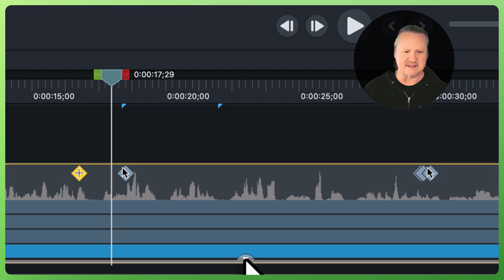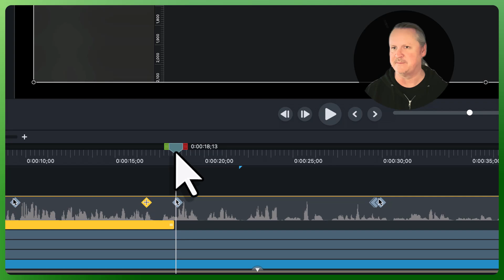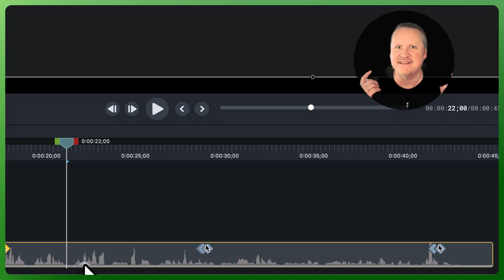Timing is Everything, Adjust Effects Timing in the Effects Tray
Some effects apply to an entire piece of media. Others allow you to specify exactly when and how you want them to apply. You may already know about the effects panel, but have you seen that you can also edit things like duration in the effects tray? After this short video, you will have.

Camtasia in 90 Seconds